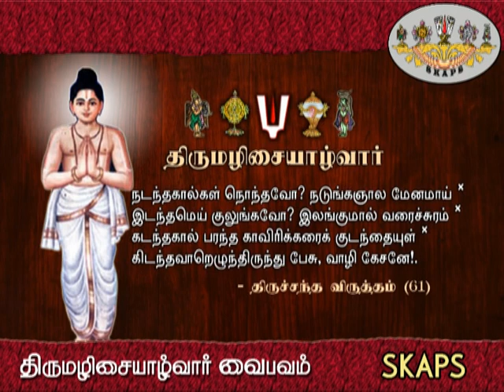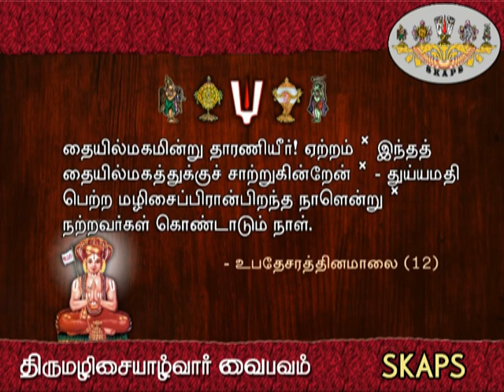திருமழிசையாழ்வார் வைபவம் | திருமழிசையாழ்வார் சக்கரத்தாழ்வாரின் மறு அவதாரம்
திருமழிசையாழ்வார் வைபவம்
Alwar Videos
Hinduism Videos
Sri Vaishnava Videos
Sanatana Dharama Videos
Thirumazhisai Alwar
Alwar Videos